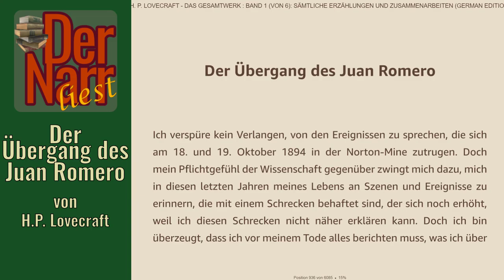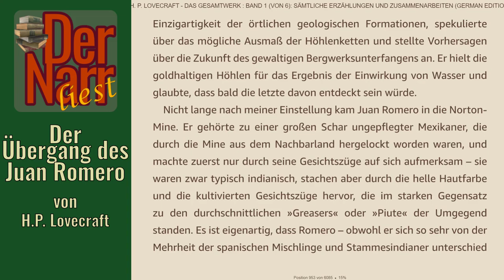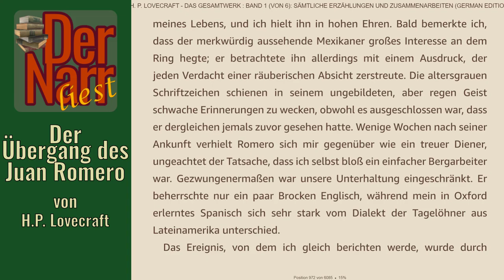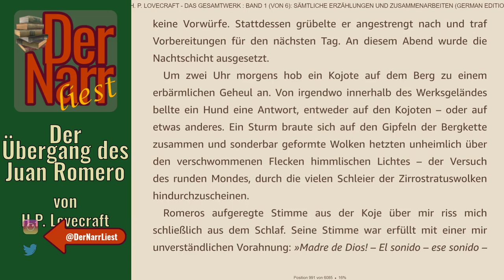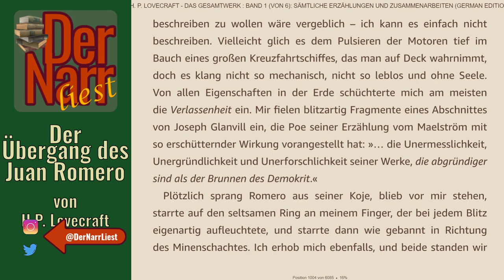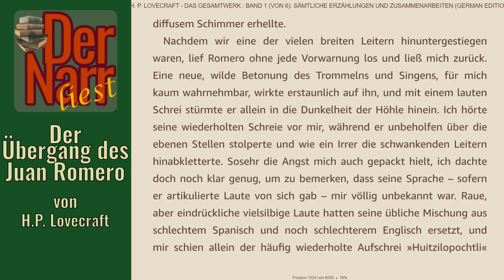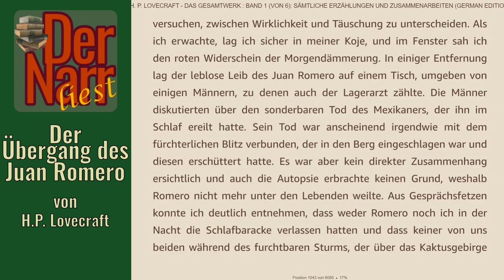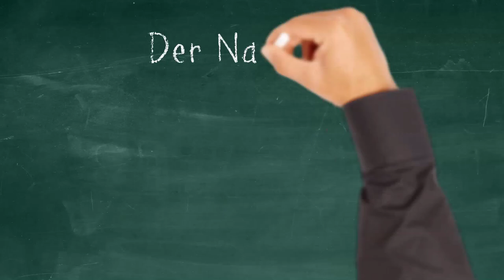Der Narr liest Folge 269: Der Übergang des Juan Romero von H.P. Lovecraft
HofnarrGiaccomo liest den urheberrechtsfreien Klassiker:
"Der Übergang des Juan Romero" the transition of Juan Romero, 1919) von H.P. Lovecraft